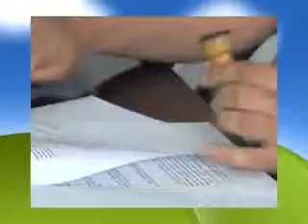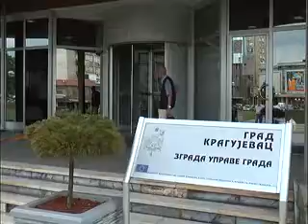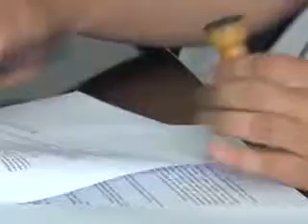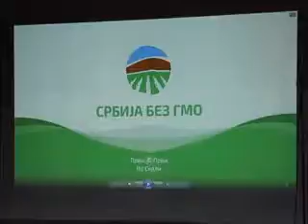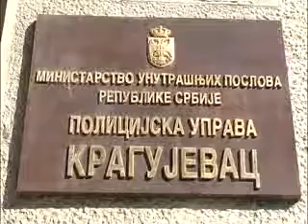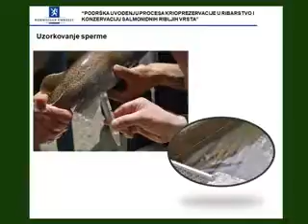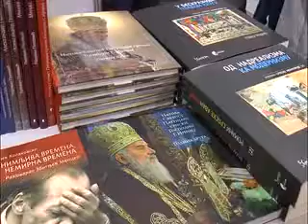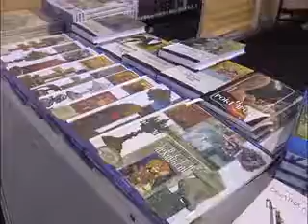MOJA ŠUMADIJA 10.6.16.